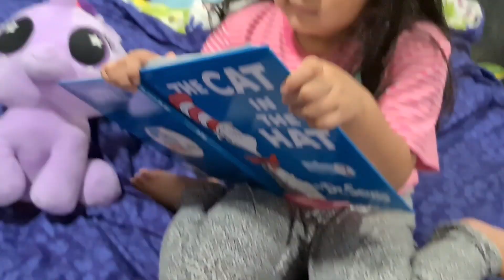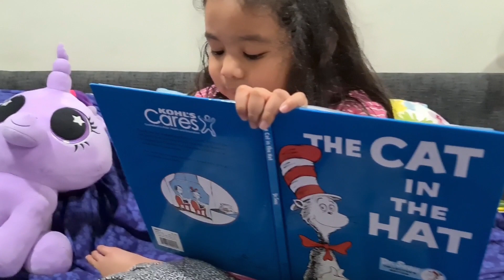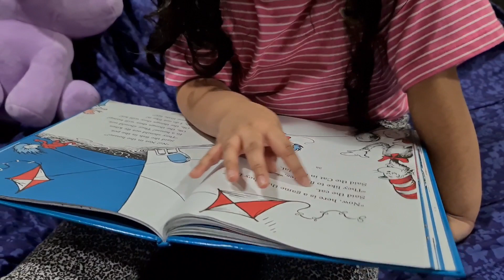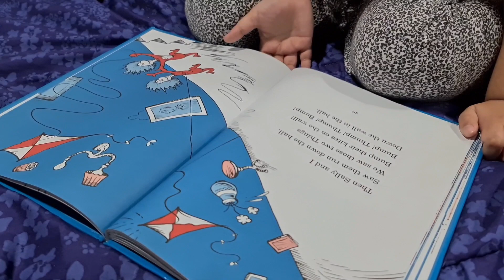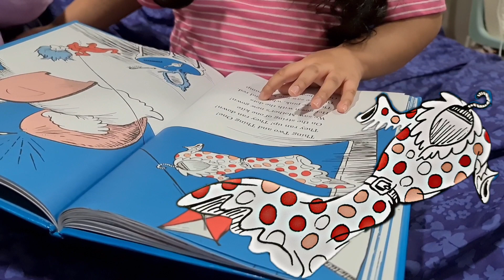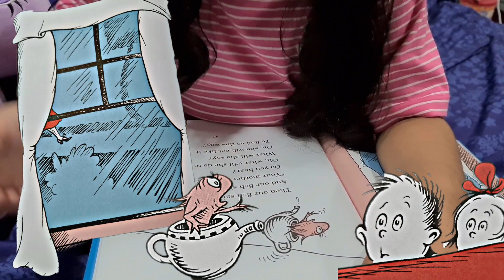The Cat In The Hat by Dr. Seuss (3/4)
Story Time!📚😊

This video is the continuation of

The Cat In The Hat Reading Vlog

Enjoy the story, friends!😘

Check out part 1 & 2 on my Channel!😊

All the love from Cassidy.🥰